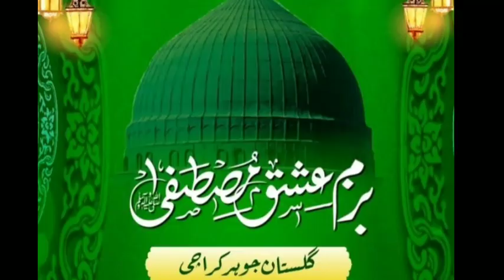Khalid bin al-Walid/Allama Ashfaaq Qadri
بزمِ عشقِ  مصطفیٰ ﷺ گلستان جوہر بلاک 18
سلسلہ محفل نعت 25 واں و اہل خانہ محمد ذیشان چشتی.

Allama Ashfaaq qadri

Khalid ibn al-Walid ibn al-Mughira al-Makhzumi